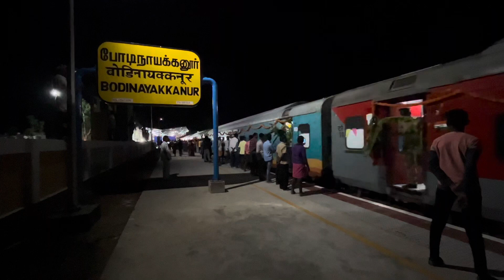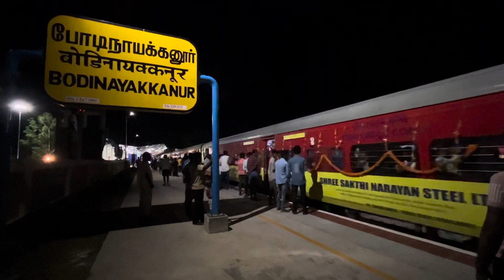BODI CHENNAI SF EXPRESS INAUGURAL RUN | DECORATED GOC WDP4D | INDIAN RAILWAYS